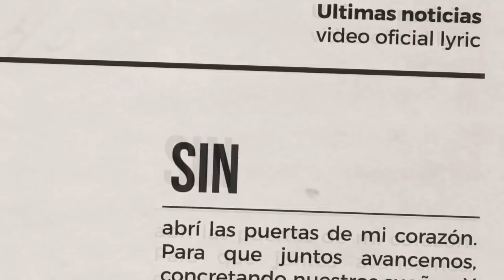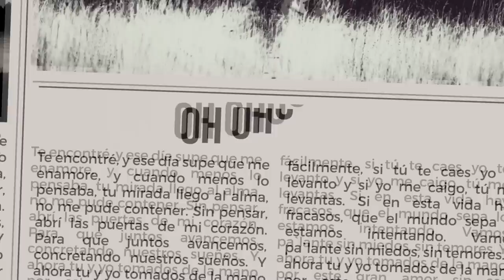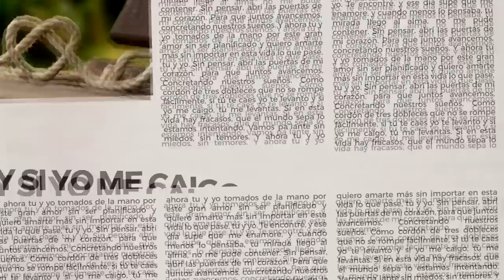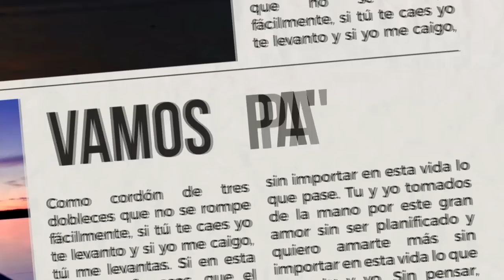Pablo Da Silva - Tú y yo (Official Video Lyric)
Estamos felices y emocionados de regresar con este nuevo proyecto musical después de un tiempo. Esperemos les agrade este trabajo que hemos realizado.
Gracias a todos por el apoyo incondicional.

Lyric:
Te encontré, y ese día supe que me enamore,
Y cuando menos lo pensaba,
Tu mirada llego al alma,
no me pude contener.

Sin pensar, abrí las puertas de mi corazón,
Para que juntos avancemos,
Concretando nuestros sueños,
Oh - uoh.

Y ahora tú y yo, tomados de la mano,
Por este gran amor sin ser planificado,
Y quiero amarte más sin importar en esta vida
Lo que pase, tú y yo.

Concretando nuestros sueños,
Ouo.

Como cordón de tres dobleses,
Que no se rompe facilmente,
Si tú te caes yo te levanto,
Y si yo me caigo tú me levantas.

Si en esta vida hay fracasos,
Que el mundo sepa lo estamos intentando,
Vamos pa´ lante sin miedos, sin temores,
Yeahhh.

Lo que pase, tú y yo. (x2)

Sin importar en esta vida lo que pase,
Vamos pa´lante hey!

Compositores:
Aldana Vincenti.
Pablo Da Silva.

Arreglos:
Samuel Cisterna.
Matías Zarza.
Pablo Da Silva.

Músicos Sesionistas:
Samuel Cisterna (Acordeón)
Matías Zarza (Programación General)
Pablo Da Silva (Programación General)

Coros:
Pablo Da Silva.
Aldana Vincenti.

Producción:
Matías Zarza.
Pablo Da Silva.

Ingeniero de Mezcla y Mastering:
Matías Zarza.

Video Producción:
Agencia RFG @axelmolinaherrera

Music video by Pablo Da Silva performing.
(P) 2020. Artista Independiente. Hecho en Argentina.